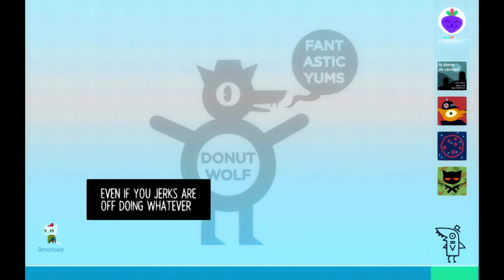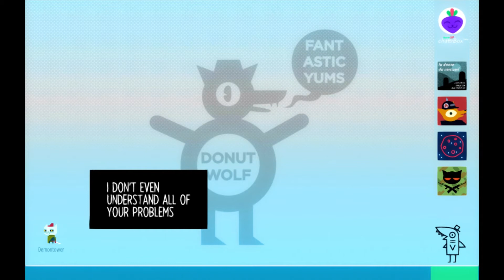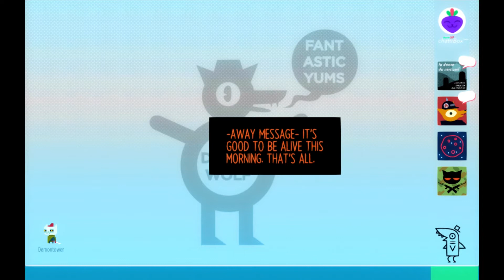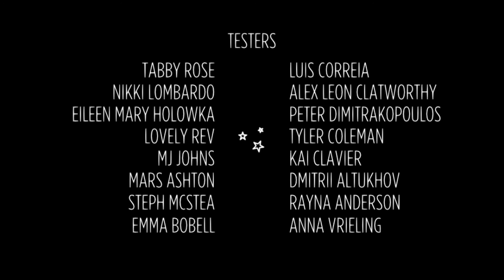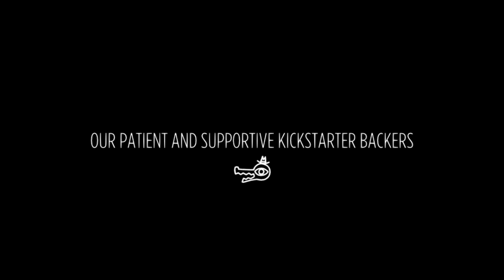Night in the Woods : Back to "Normal"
Not going to lie, this was a very charming game and it is sad to see it go. But there is a lot of stuff I never even found and I encourage you all to see and experience on your own! Go to the graveyard with Bea, you will not regret it. Go commit crimes with Gregg. Did you know you can feed rats? I didn't! See if you can find that naturally. Experience the game, it is worth it.